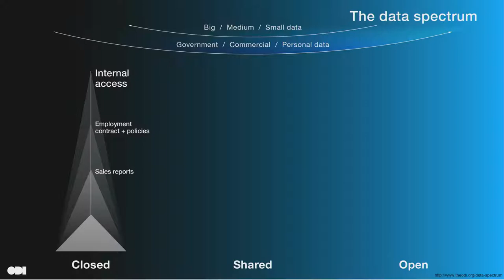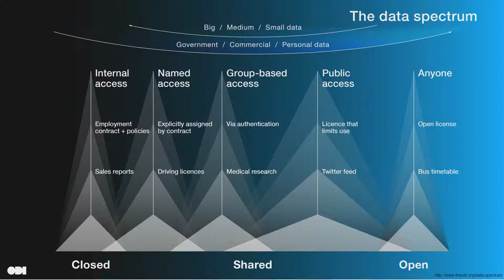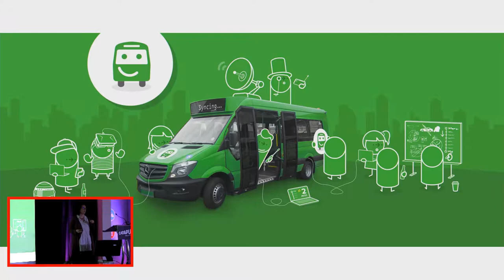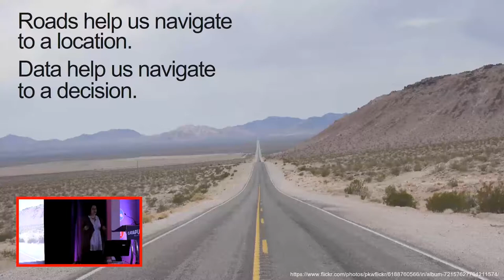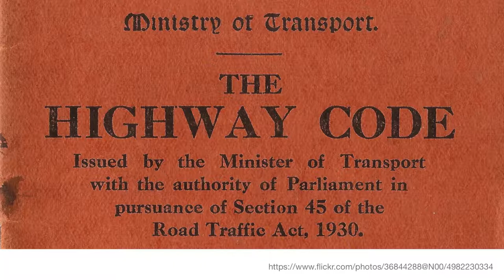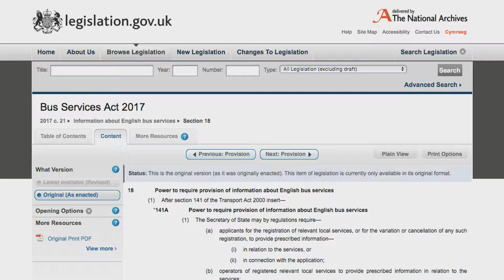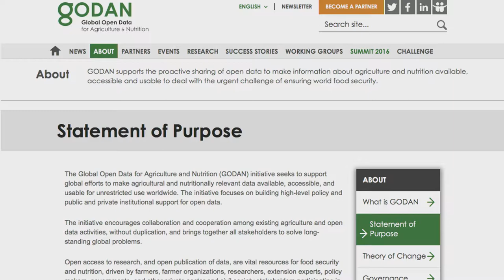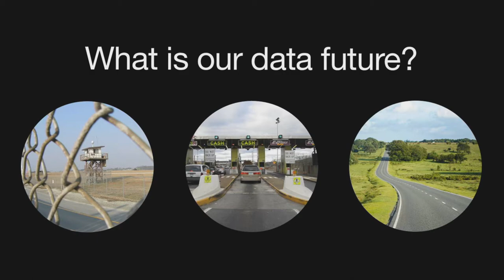Jeni Tennison on technology trends and transport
Speaker, Jeni Tennison, CEO, Open Data Institute (ODI)
Topic: Technology trends and their impact on the movement of people and goods.

In June 2017 we hosted our 4th annual Imagine Conference an Exhibition. The event brings together a range of experts to discuss the latest hot button topics in Intelligent Mobility and transport innovation.